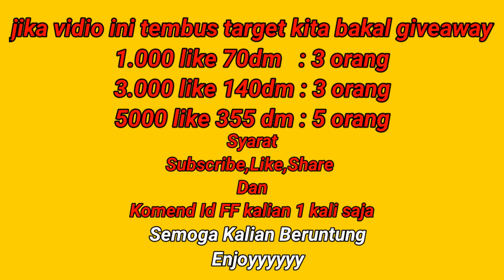BOCORAN FF❗RILIS BESOK SPIDER MAN, EVO GUN MP40 TERBARU, BONUS TOP UP , BOOYAH PASS JUNI 2023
Biar Channel Ini Semakin Semangat Upload Vidio Setiap Hari, Aktifkan Loncengnya Ya Woe

Mabar 💰
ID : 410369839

ID : 71083225